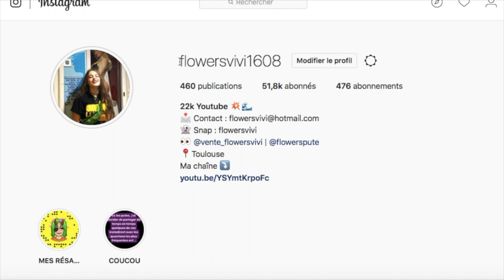LES FILMS GORE 🩸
• TvShowTime : flowersvivi
• Vinted : flowersvivi1608